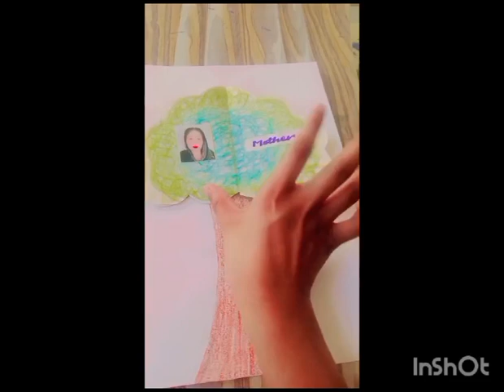Family tree by 8 th class student,pl.& assi. by Daizy sharma TGT ENG PMShriJNV Ynr